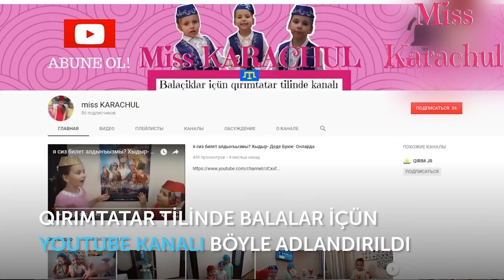LAHMACUN/ ЛАХМАДЖУН, Nazlı Karachul - 7 yaş